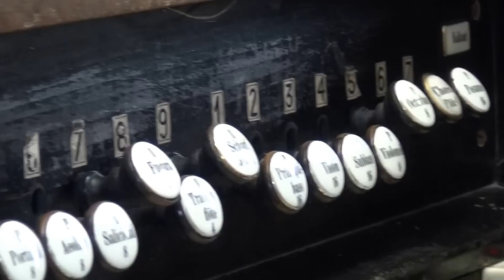Arkadiusz Popławski- prezentacja organów firmy Schlag & Söhne, kościół św. Anny w Pruchnej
Improwizacja na temat utworu "Obój Gabriela", wykonana przez Arkadiusza Popławskiego, w kościele św. Anny w Pruchnej k/Zebrzydowic. Organy firmy Schlag & Söhne z początku XX w.